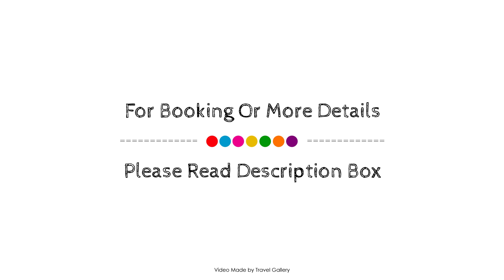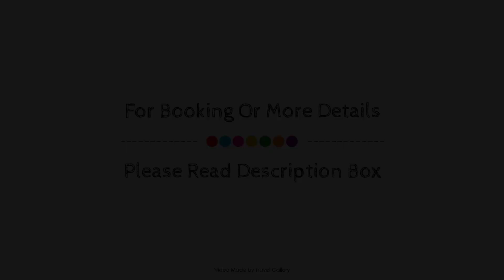Sundown Manor Guesthouse, Cape Town, South Africa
About Property:
Stop at Sundown Manor Guesthouse to discover the wonders of Cape Town. The property features a wide range of facilities to make your stay a pleasant experience. Take advantage of the hotel's free Wi-Fi in all rooms, express check-in/check-out, luggage storage, Wi-Fi in public areas, valet parking. Designed for comfort, selected guestrooms offer television LCD/plasma screen, internet access – wireless, internet access – wireless (complimentary), non smoking rooms, air conditioning to ensure a restful night. The hotel offers various recreational opportunities. Discover all Cape Town has to offer by making Sundown Manor Guesthouse your base.
Searching For
1. Sundown Manor Guesthouse - Cape Town
2. Sundown Manor Guesthouse - Cape Town Virtual Tour
3. Sundown Manor Guesthouse - Cape Town Rooms
4. Sundown Manor Guesthouse - Cape Town Amenities
5. Sundown Manor Guesthouse - Cape Town Videos
6. Sundown Manor Guesthouse - Cape Town Offers
7. Sundown Manor Guesthouse - Cape Town Deals
Audio Credit:
Track Title: Reasons To Hope
Artist: Reed Mathis